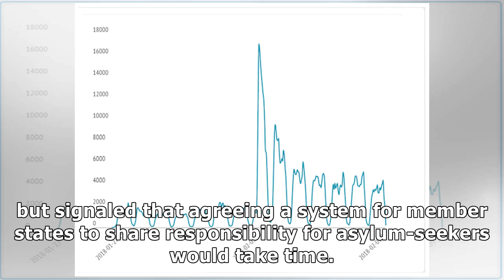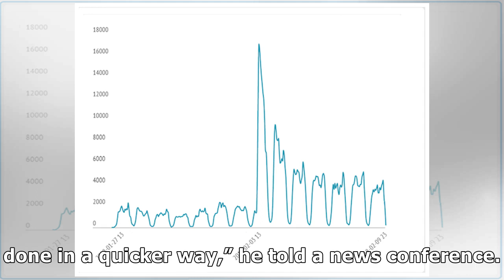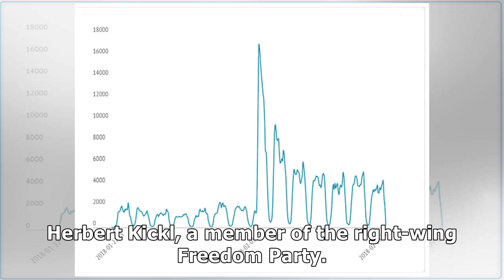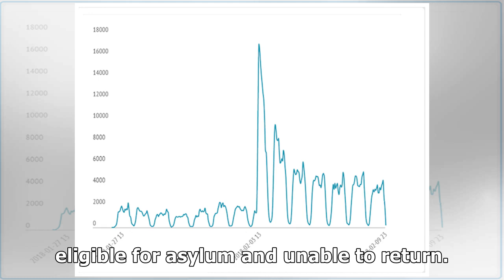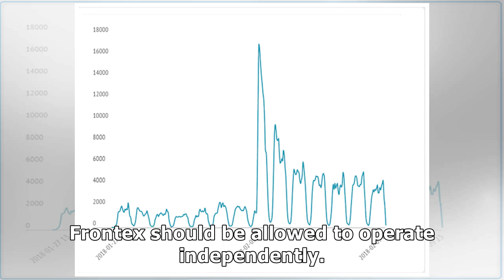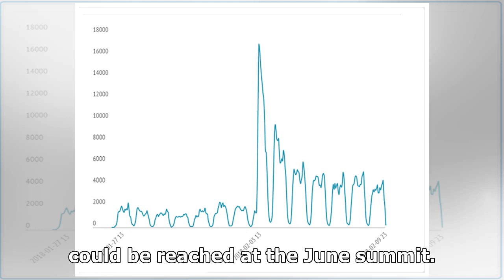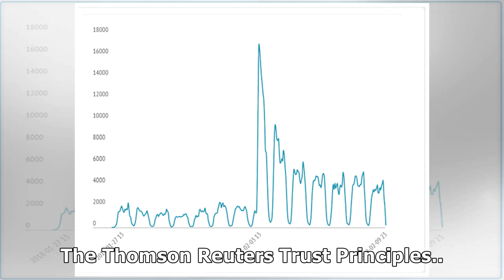News Italian hard-line overshadows EU migration reform talks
LUXEMBOURG (Reuters) - European Union ministers searched in vain on Tuesday for a compromise on immi...